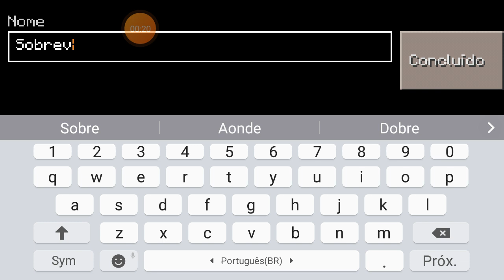Craftsman - Começando um novo mundo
Fala galera hoje vim trazer para vcs um vídeo de craftsman+_+